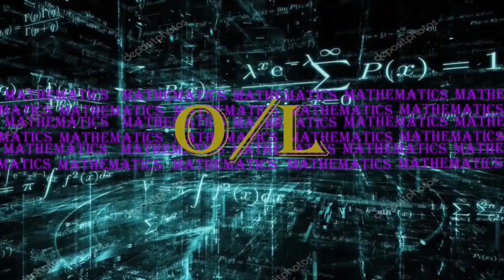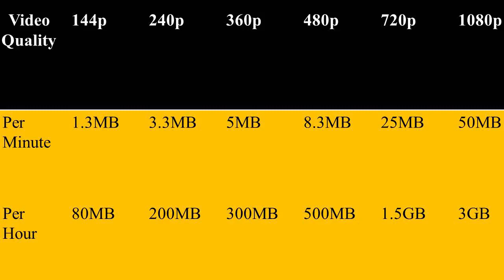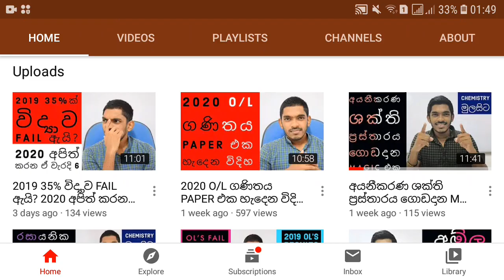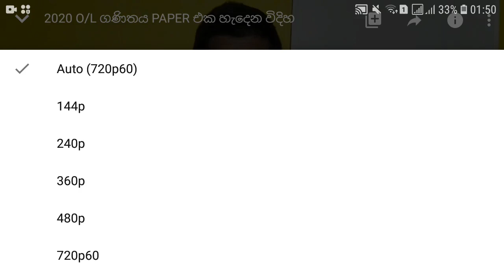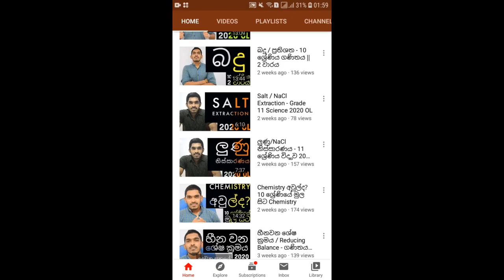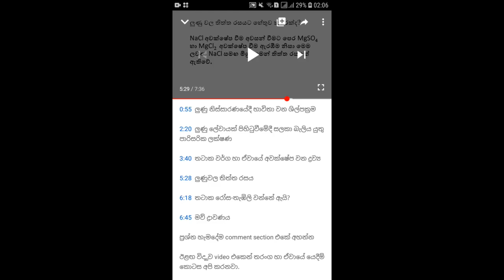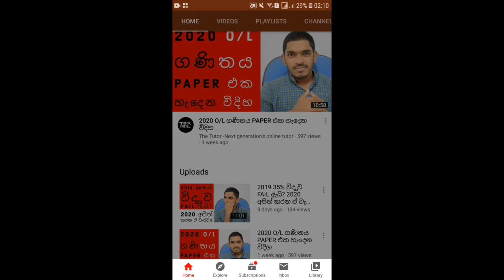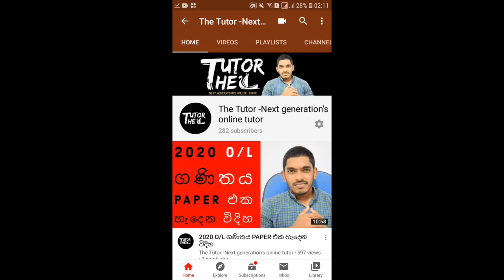How to save data on Youtube? DATA ඉතුරු කරගෙන YOUTUBE එකෙන් ඉගෙනගන්න විදිහ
How to save data on Youtube?
Don't let your mobile data or wifi connection to interrupt you studies

In this video I've explained some tips on data saving while surfing on Youtube

ඔයාට data ප්‍රශ්නයක්ද?

dataත් ඉතුරු කරගෙන Youtube එකෙන් ඉගෙන ගන්න කැමතිද?

මම මේ දෙන tips 3 use කරොත් data ත් පරිස්සම් කරගෙන ලොකු දෙයක් ඉගෙනගන්න පුළුවන් මගේ videos වලින්

The Tutor - Chilanka Sinhawansa

Editor - Ramlan Junkeer